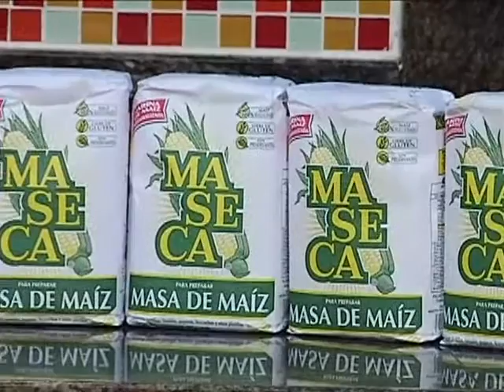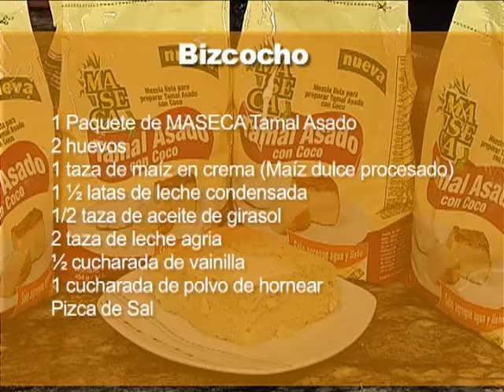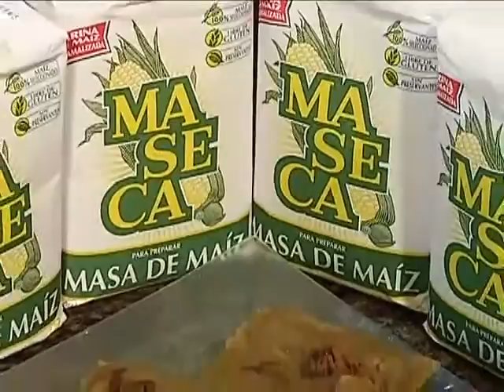Oky Buen Sabor 1 junio 2015 Bizcochos y tamal